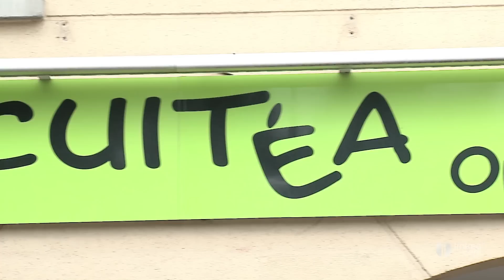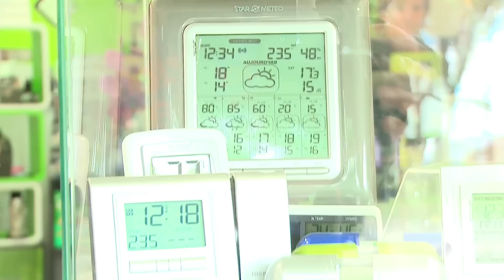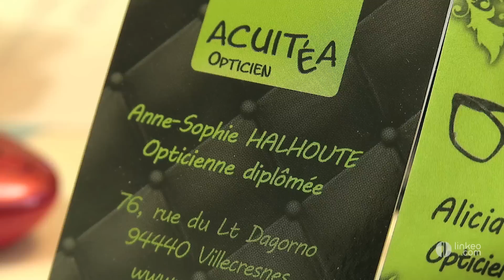ACUITEA : Opticien à VILLECRESNES 94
Anne-Sophie, opticienne diplômée d'état, vous accueille le lundi de 15h à 19h et  du mardi au samedi de 9h à 12h30 et de 14h30 a 19h dans son magasin Acuitéa situé en plein centre de Villecresnes sous les arcades face au parking de l'école.
 Vous y trouverez un grand choix de montures, de verres de qualité reconnue, verres de fabrication française, mais vous pourrez surtout profiter des conseils d'Anne Sophie, opticienne et visagiste, spécialiste en verres progressifs. Acuitéa, c'est une entreprise indépendante, qui adhérente du groupement national Alliance Optique, un réseau qui nous permet de vous proposer un éventail très large de marques à des tarifs très intéressants. En bref, le meilleur rapport qualité/prix. Chez Acuitea, vous trouverez un très large choix de lunettes enfants de grandes marques. Entrez dans notre boutique lumineuse et venez découvrir tous nos modèles. Élégance, fantaisie, confort, vous trouverez forcément votre bonheur.
 Nous vous proposons également une sélection de montres et bijoux tendance qui s'accorderont parfaitement avec votre nouvelle monture!